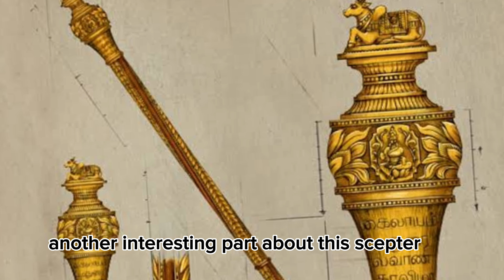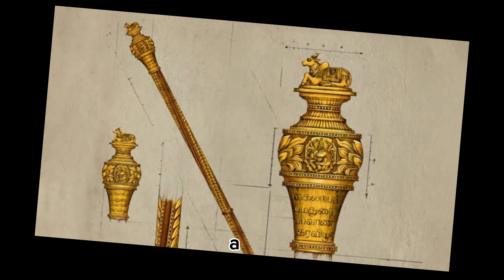Why Sengol In New Parliament?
Sengol has been trending since A week as the Historical Element has been installed in the new Indian Parliament.